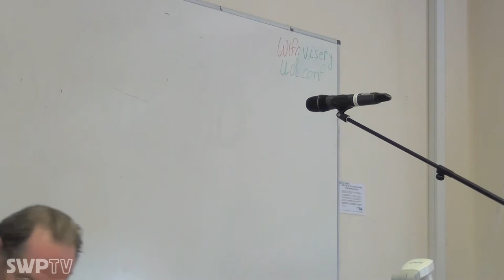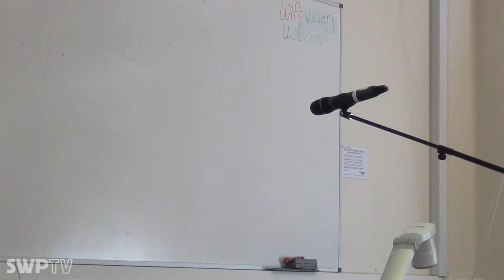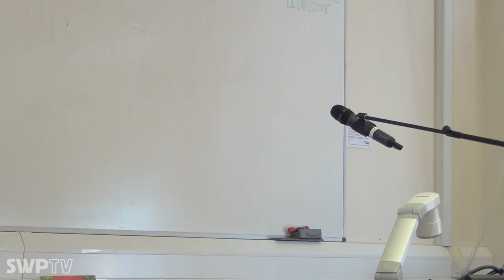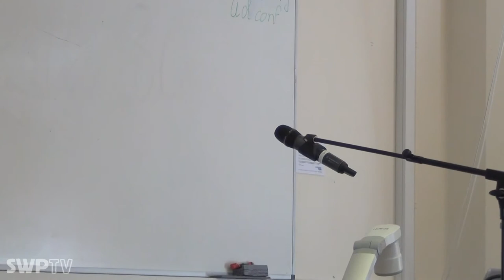Lenin for Today - John Molyneux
Lenin for Today

John Molyneux

July 2017